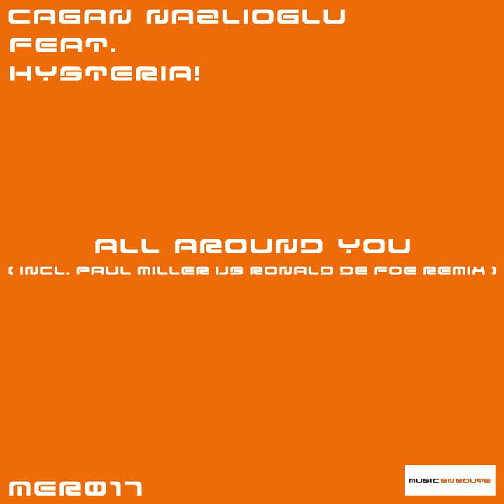All Around You (Vocal Mix)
All Around You (Vocal Mix) · Cagan Nazlioglu · Hysteria!

Composer: Cagan Nazlioglu feat. Hysteria!